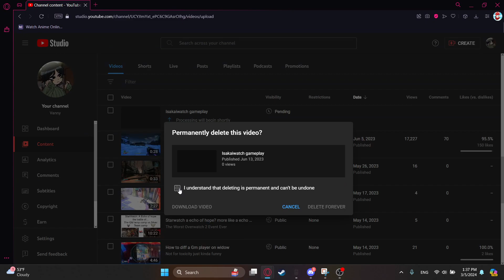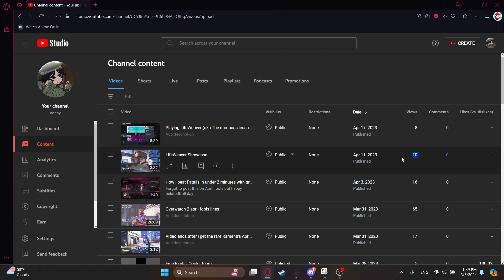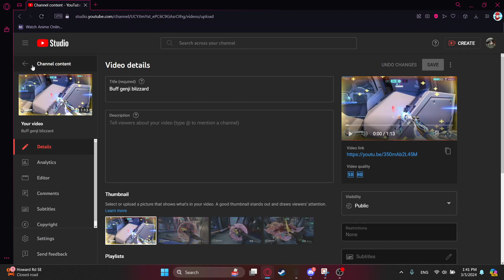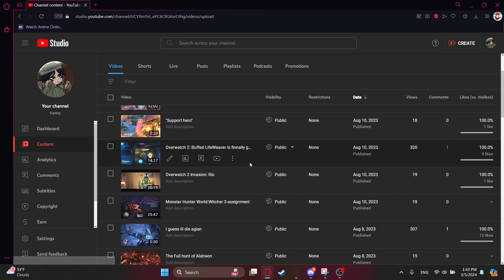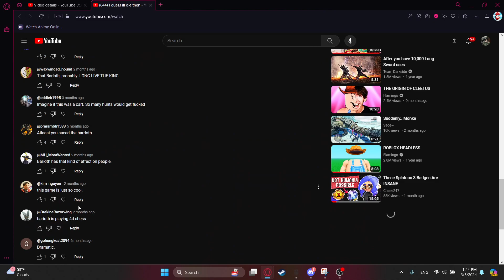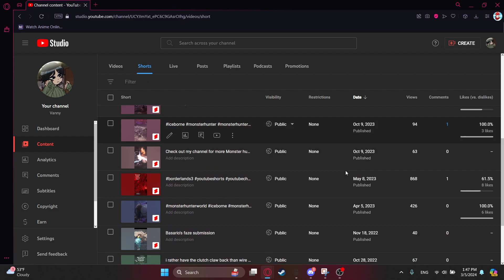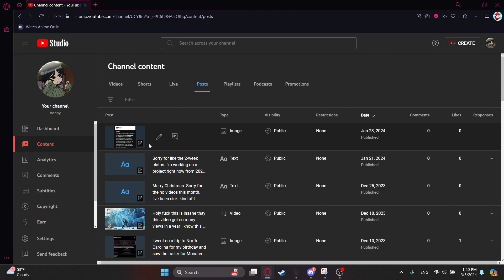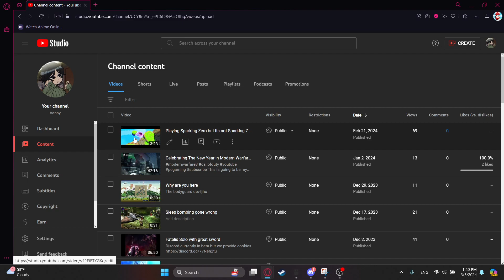2023 Recap + Future plans for 2024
Just a more informative video format.